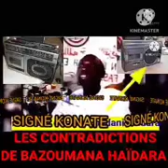Contradiction de ousmane madane haïdara sur rentré dans l'enfer 🔥🔥🔥🔥🔥